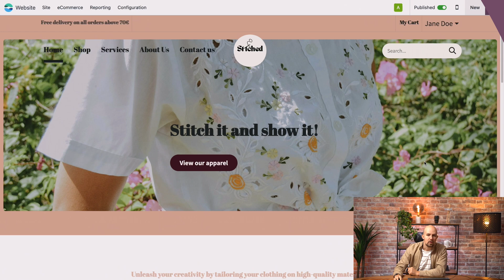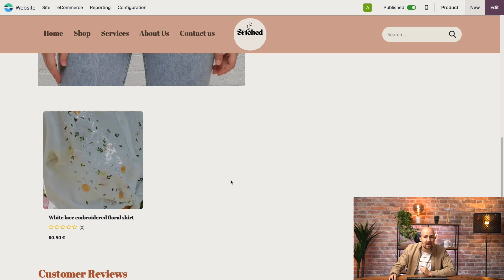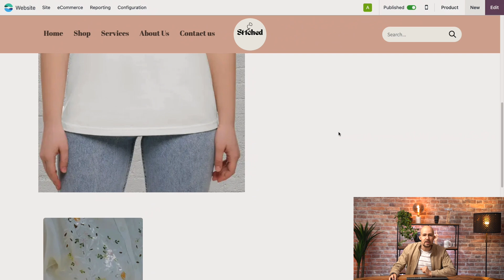Selling Strategies | Odoo eCommerce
In this video, learn the difference between cross-selling and upselling and how they can benefit your online selling strategies.